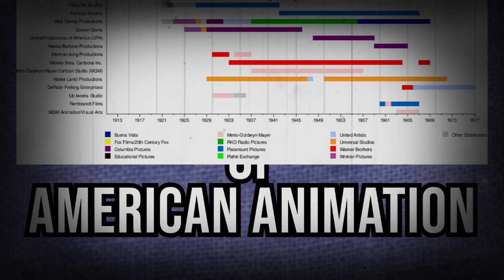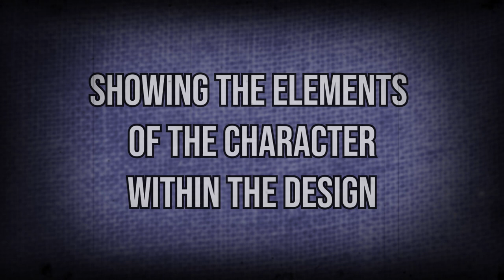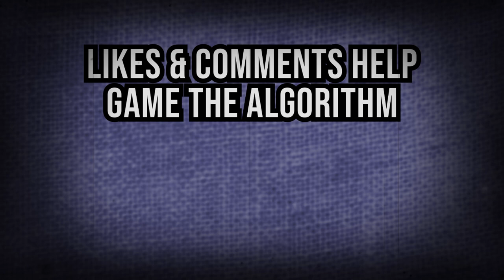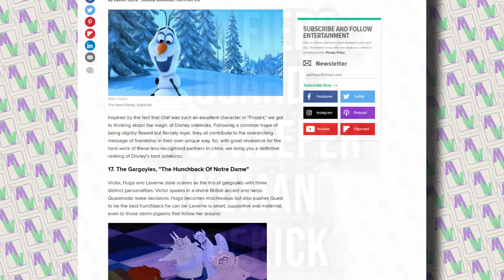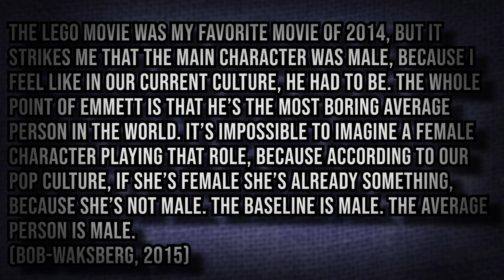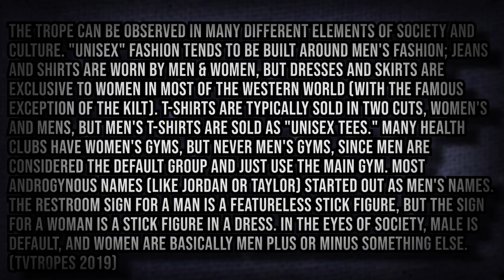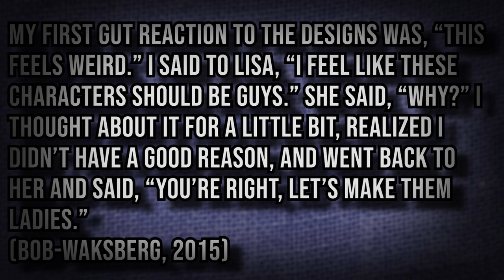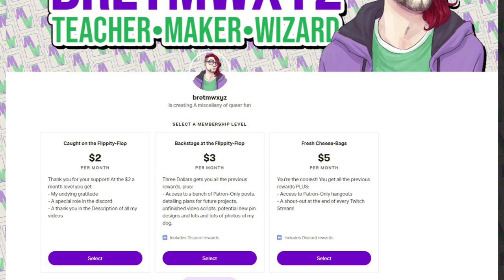Why Doesn't Bugs Bunny Wear Pants?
An Exploration of Dress Sense in Cartoons and Secretly Feminist Theory!
Works Used:
Alice In Wonderland (1951)
Mickey Mouse - The Opry House (1921)
Chip & Dale Rescue Rangers (1989)
The Yogi Bear Show (1961)
Looney Tunes (1955)
The Smurfs (1981)
The Looney Tunes Show (2011)
Bibliography:
Bob-Waksberg, R. (2015). rewatching s1 for like the 100th time...[online] Boring Old Raphael. [Accessed 4 Nov. 2019].
Criado-Perez, C. (2019). Invisible women. London: Vintage Books.
Eisenhauer, K. (2017). A Quantitative Analysis of Directives in Disney Princess Films. Masters. NC State University.
Guo, J. (2016). Researchers have found a major problem with ‘The Little Mermaid’ and other Disney movies. [online] Washington Post. [Accessed 4 Nov. 2019].
Mazure, C. (2019). Sex and the Science of Testing Meds: You Don’t Know the Half of It. [online] Women's Health Research at Yale. [Accessed 5 Nov. 2019].
Thomas, B. (1994). Walt Disney : An American Original. 1st ed. Hyperion.
TVTropes (2019). Men Are Generic, Women Are Special. [online] TV Tropes. [Accessed 5 Nov. 2019].